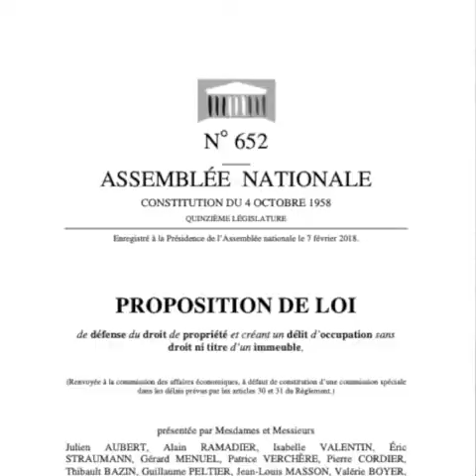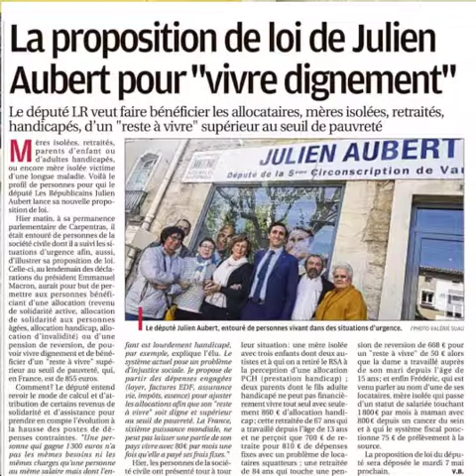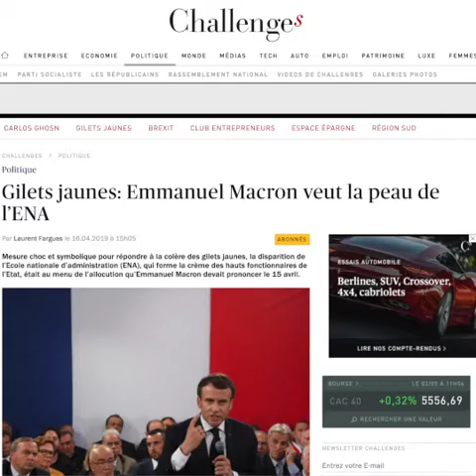actu parlementaire - avril 2019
Retrouvez la 1ère édition « d’actu parlementaire » qui retrace en vidéo mon actualité au parlement sur le mois d’avril.

L’occasion de faire un retour sur mes propositions de loi, mes prises de positions transpartisanes, mes interventions en commissions et en hémycle, la commison d'enquête que je préside sur la transition énergétique ainsi que différents événements.

Ce nouveau format vient remplacer ma gazette électronique que vous receviez autrefois par courriel.